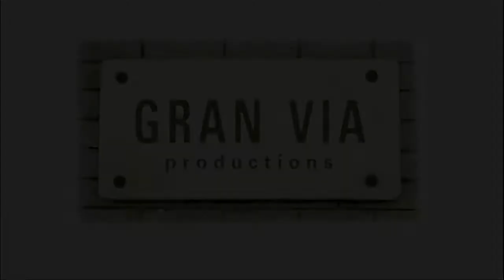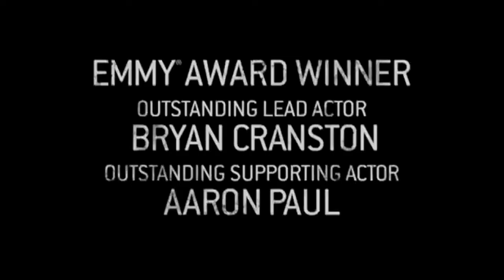Breaking Bad Season 5 Promo Trailer || See That I Have Become || [HD]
Warnings: SPOILERS, VIOLENCE, DISTURBING IMAGES.
Original from my old account NinoSingh.

Breaking Bad Fan Made Tribute Promo Trailer Season 1 to 5. Spoiler Alert!
Last season (season 5 part 2/season 6) aired its final episode September 29th 2013.

Song:
Artist:
Software: Final Cut Pro 7